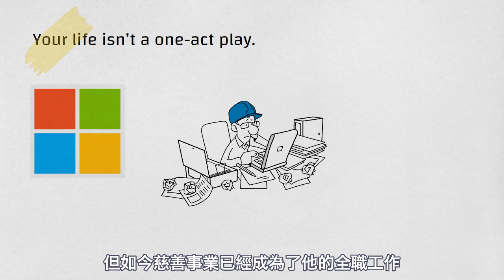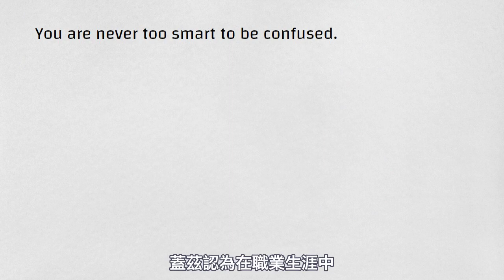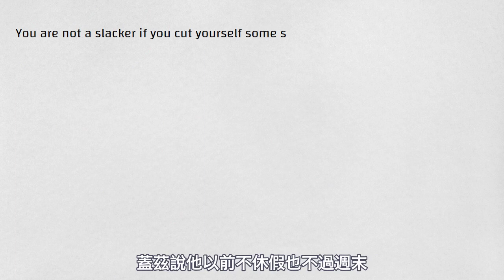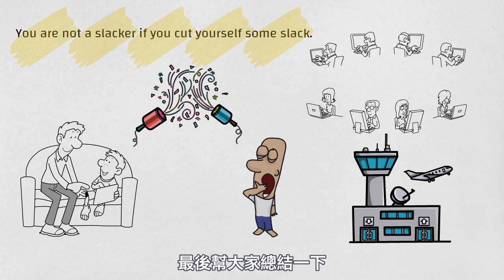在我未曾有過的畢業典禮上，我最希望聽到的五個建議｜見人哥和你說說話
微軟創辦人比爾蓋茲，於2023年5月13日，在北亞利桑那大學畢業典禮上發表演說。由於蓋茲從未真正從大學畢業，所以他自嘲地說：一個輟學生對畢業會有什麼瞭解呢？但這也是他想要跟大家分享的主題，在我未曾有過的畢業典禮上，我最希望聽到的五個建議。